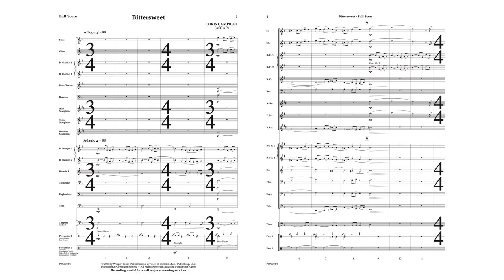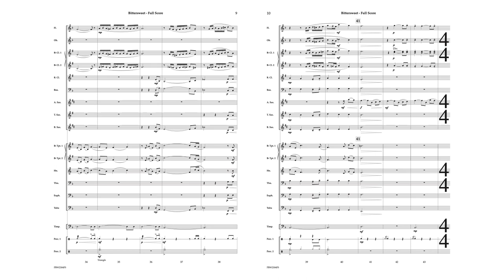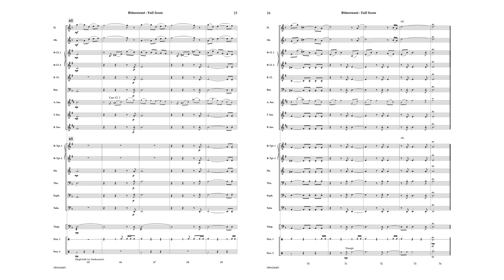Bittersweet - Chris Campbell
This hauntingly unique work by composer Chris Campbell is a moderate tempo ballad. From the side of the listener, one can feel this idea of “Bittersweet” as the work feels torn between two styles, creating a pleasant new soundscape.